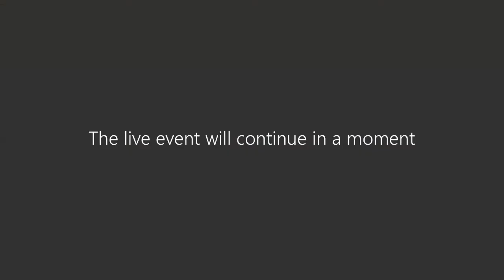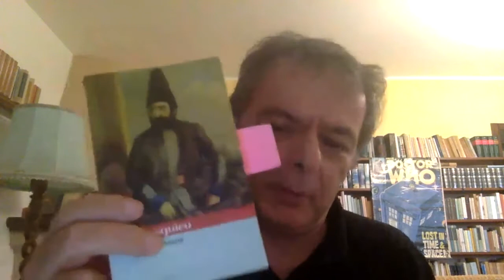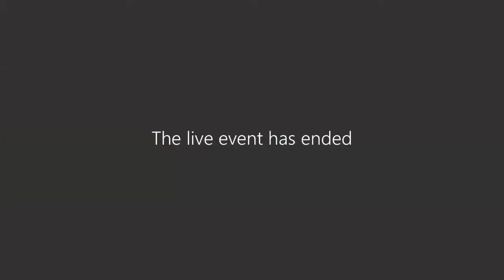Fabio Sulpizio - Il male nel rimedio. Potere e giustizia in Montesquieu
1° seminario della Rassegna itinerante Filosoficamente 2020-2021
Prof. Fabio Sulpizio, Corso di Laurea in Filosofia, Università del Salento
Mercoledì11/11/2020